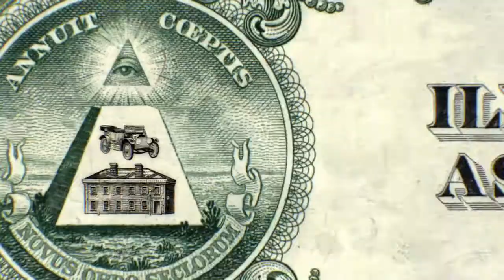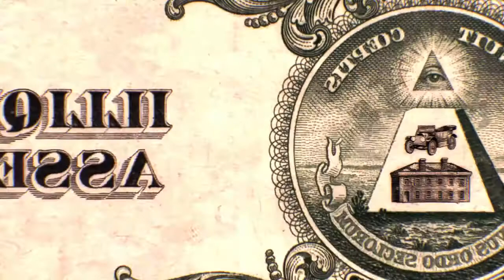[FREE] ASAP ROCKY X BABY KEEM TYPE BEAT "RED MONEY"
*free for non-profit, must credit casso blvck @sxvij @ace.7231 *

BPM: 148